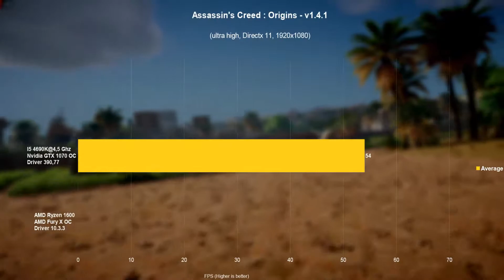Assassin's Creed : Origins | Ryzen 1600 - Fury X OC vs I5 4690k OC - GTX 1070 OC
[I use the driver 18.3.3. Sorry for the mistake.]

CPU : Intel Core I5-4690K @ 4.5 Ghz
RAM : HyperX Fury 14 GB DDR3 1600 Mhz
MOBO : ASRock Z97 Anniversary
PSU : Zalman ZM600-TX 80PLUS
OS : Windows 10 64-bit

CPU : AMD Ryzen 5 1600
RAM : HyperX Fury 8 GB DDR4 2666 Mhz
MOBO : MSI B350 Tomahawk
PSU : Cooler Master MasterWatt 650